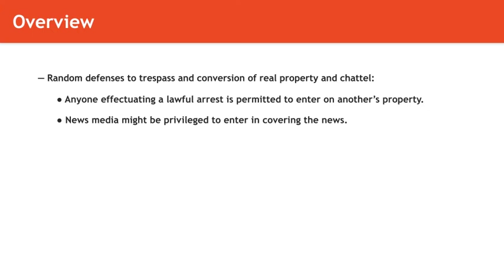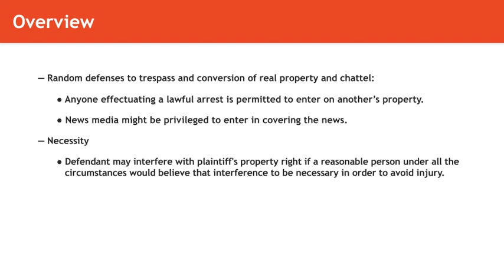Torts lecture: Necessity | quimbee.com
A brief excerpt from Quimbee's lecture video on the defense of necessity as applied to intentional torts.

This video is just one of 70 videos in our lecture on torts.

"Torts" table of contents:

1. Introduction

+ Opening Remarks

2. Intentional Torts

+ Intent
+ Battery
+ Assault
+ False Imprisonment
+ Trespass to Land
+ Trespass to Chattel and Conversion of Chattel
+ Examples of Trespass and Conversion of Chattel
+ Intentional Infliction of Emotional Distress

3. Defenses to Intentional Torts

+ Self-Defense
+ Defending and Retaking Property: Use of Force
+ Defending and Retaking Property: Shopkeeper's Privileges
+ Consent
+ Necessity

4. The Basic Elements of Negligence

+ Introduction to Negligence

5. Negligence: Duty of Care

+ Importance of Duty and the "No Duty to Act" Rule
+ General Reasonable Person Standard
+ Introduction to Professional and Medical Liability
+ Duties of Children and Other Particular Standards of Care
+ Duty to Foreseeable Plaintiffs
+ Duties of Landowners to Trespassers, Licensees, and Invitees
+ Examples of the Duties of Landowners to Trespassers, Licensees, and Invitees
+ Duties of Landowners to Their Residential Tenants
+ Duties of Landowners to Child Trespassers
+ Introduction to Recreational Use Statutes
+ Duty to Protect from Third Persons: Defendant's Relationship with Plaintiff
+ Duty to Protect from Third Persons: Defendant's Relationship with the Third Person
+ Duty Arising from Risk Creation
+ Duty Arising from a Promise, Undertaking, or Relationship
+ Duties of Those Who Furnish Alcohol for Profit
+ Duties Among Family Members

6. Negligence: Particular Issues

+ Negligent Infliction of Emotional Distress
+ Slip and Fall Cases
+ Toxic Torts
+ The Firefighter's Rule
+ Good Samaritan Laws

7. Negligence: Breach

+ Evaluating Defendant's Conduct and Establishing Breach
+ Negligence Per Se

8. Negligence: Harm and Actual Causation

+ Actual Harm
+ Tests for Actual Causation

9. Negligence: Proximate Cause

+ Introduction to Proximate Cause
+ Role of Intervening Persons or Forces
+ Relationship Between Proximate Cause and Plaintiff's Fault

10. Defenses to Negligence

+ Contributory Negligence
+ Comparative Fault Schemes
+ Plaintiff's Illegal Activity
+ Assumption of the Risk
+ Statutes of Limitation

11. Vicarious Liability

+ Introduction to Vicarious Liability
+ Respondeat Superior: The Master-Servant Relationship
+ Respondeat Superior: Scope of Employment (Negligence)
+ Respondeat Superior: Scope of Employment (Intentional Torts)
+ Employer Liability for the Torts of Independent Contractors

12. Strict Liability

+ Introduction to Strict Liability
+ Trespassing Animals
+ Nuisance
+ Abnormally Dangerous Activities
+ Defenses to Strict Liability

13. Products Liability

+ Introduction to Products Liability
+ Manufacturing Defects
+ Manufacturing Defects in Food
+ Design Defects
+ Exclusion of Mere Economic Loss
+ Warning or Informational Defects
+ Negligence in Products Liability
+ Strict Liability in Products Liability
+ Defenses to Product Liability

14. Responsibility and Damages

+ Joint and Several Liability
+ Contribution in a Joint and Several Liability System
+ Indemnification, Subrogation, and Satisfaction
+ Compensatory and Punitive Damages
+ Death in Tort Law
+ Avoidable Consequences and Plaintiff's Mitigation of Damages
+ Emotional Distress as Damage

15. Economic, Dignitary, and Relational Torts

+ Introduction to Defamation
+ Defamation in Light of the First Amendment
+ Privileges and Defenses to Defamation
+ Damages in Common Law Defamation

16. Conclusion

+ Final Thoughts